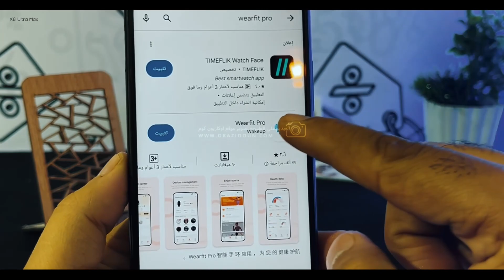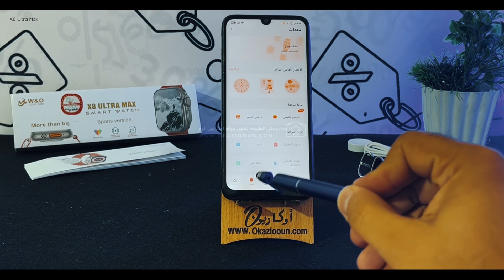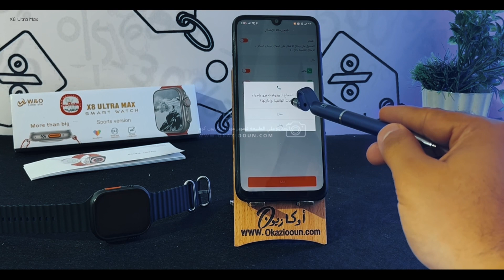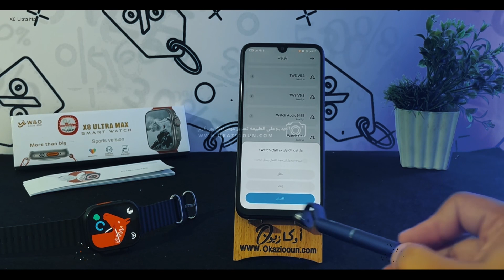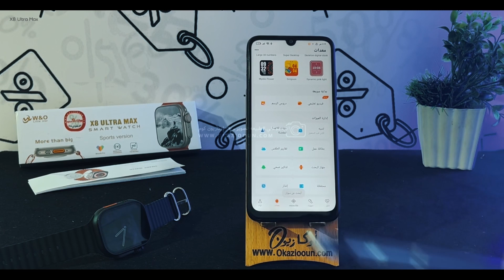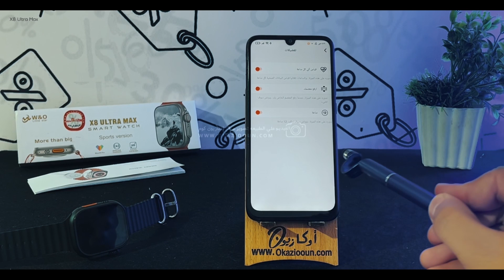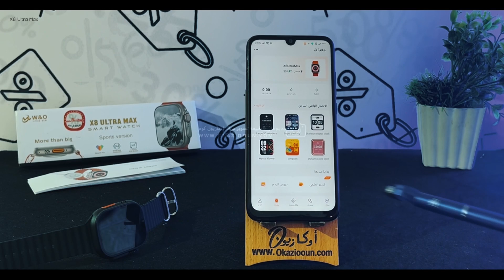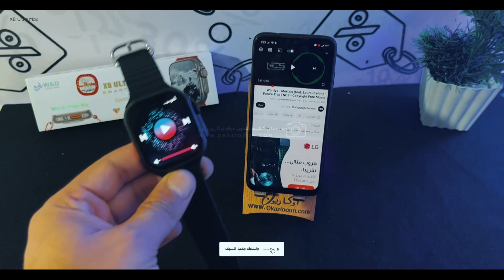طريقه ربط ساعه الترا ماكس X8 Ultra Max باي موبايل اندرويد او ايفون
طريقه ربط وتشغيل ساعه الترا X8max باي موبايل اندرويد او ايفون

التجربه قبل الاستلام

المواصفات 👈X8 ULTRA MAX …
✔️ حجم شاشة ضخم 2.2inch بدقه والوان عاليه 👌
✔️البلوتوث 5.2
✔️بركب عليها جميع الاكسسوارات
✔️براغي حقيقيه وليس منظر ❌
✔️تدعم always on display
✔️تدعم خاصيه NFC
✔️تدعم اسم المتصل لكل الاسماء الموجوده في سجل الهاتف
✔️تدعم امكانية التحكم في الستوري
✔️ بمقاس 49mm تدعم المكالمات واشعارات السوشيال ميديا
✔️تعمل علي iPhone, android
✔️2زر scroll يعمل و الزر الجانبي للتنقل والتحكم في الساعه
✔️ زرار اضافي للأوضاع الرياضة كمان يمكن تخصيصة
✔️يمكن اضافه صوره من الهاتف كخلفية للساعة
✔️بها مايك وسبيكر للإتصال و الرد علي المكالمات 📞
✔️تدعم سينسور اضاءه الشاشه
⚡️✔️شاحن وايرلس🔋
✔️تدعم اللغة العربية والإنجليزية وجميع اللغات
✔️-تدعم جميع إشعارات الهاتف (فيسبوك،انستجرام،واتس اب،ماسنچر)💬
✔️-ممكن تضيف qr صفحاتك علي السوشيال ميديا في الساعة
✔️-‏وتتميز بقياس (ضغط الدم و نبض القلب ⁦⁦⁦⁦⁦♡
✔️ خطوات المشي ، السعرات الحراريه ، مراقبة جودة النوم)
✔️ تدعم قياس درجة حرارة الجسم
✔️الساعه تدعم باسورد
✔️متابعه حالة الطقس
✔️مقاومه للمياه والتعرق واالغبار💧💧